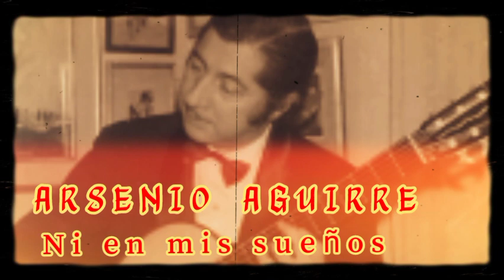Ni en mis sueños (zamba) Arsenio Aguirre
Compuesta en Buenos Aires entre 1965 y 1967.
                  I
Soñé que me abandonabas
en la mitad de un camino
hundiéndome en las tristezas que cantan los peregriinos no vuelvas a hacerlo,vida.
Ni en sueños quiero tu olvido.
Te pasas las horas muertas entre cortados suspiros
mirando hacia el horizonte, buscando un algo perdido no vuelvas a hacerlo vida.
     Estribillo
Ay ay ay ay, este tiempo de ansiedades y martirios
porqué alegrías con otros, porqué tristezas conmigo
No vuelvas a hacerlo, vida
              II
Anoche me quedé solo en una espera de siglos
lloviéndome  sobre el alma
el ancho mar de tu  olvido
Pregunto cuando repasas las memorias de tu libro
con qué recuerdos te encuentras, qué cosas habrás escrito
Ni en sueños
quiero tu olvido.
      Al estribillo.
        xxxxxxx
Esta zamba compuesta entre 1965 y 1967, no lo recuerdo con exactitud ni puedo guiarme por la partitura que es de 1972. Yo ya la cantaba y en ese tiempo la grabé en un disco simple, Era bastante preexistente a la edición, según mi memoria. Diré que está inspirada en una historia de Amor que vivía un amigo cercano a papá, también músico, en Buenos Aires. Detonó la inspiración, la frase que le dijera su amigo al referirse a su compañera... ‐"Sabés qué mal me siento Arsenio. No estamos muy bien, la pareja parece que naufraga, pero soñé que se iba, como si me olvidara, y me desperté angustiado. ¡ Ni en sueños quiero eso, ni en sueños"- Y al otro día papá comenzó a desarrollar esta obra basada en lo que su amigo le narrara. Ya lo he dicho. a veces eran historias propias, a veces sucedidos de otras personas que lo conmovian y surgía la canción. Esta zamba tiene infinidad de versiones, muchas de ellas con la letra y la música equivocadas. De todos modos yo les agradezco a los intérpretes que la eligieron. Las versiones más correctas corresponden a Enrique Espinosa y a Don Antonio Tormo. Más que agradecida a estos queridos amigos y enormes intérpretes de nuestro cancionero.